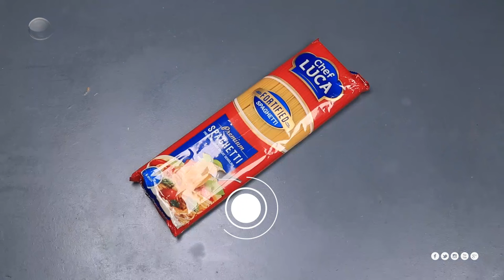ፓስታ በአትክልት አሰራር (Pasta with fresh vegetables recipe)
ፓስታ በአትክልት አሰራር

“Life is a combination of magic and pasta.” Federico Fellini

Pasta with fresh vegetables recipe.